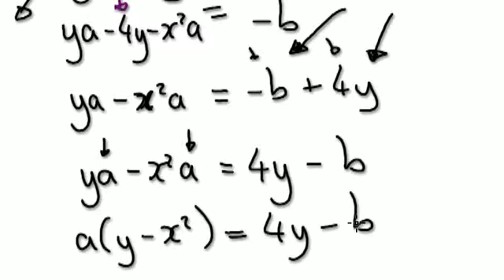Video 172 - bài tập - đại số thao tác 14 (algebraic manipulation)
Hãy thử để xem tất cả các video theo thứ tự.